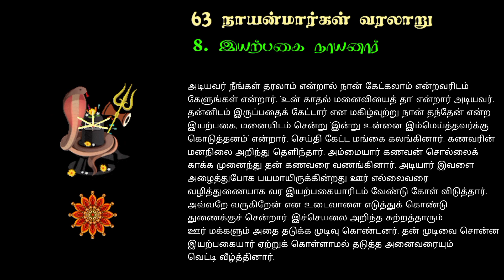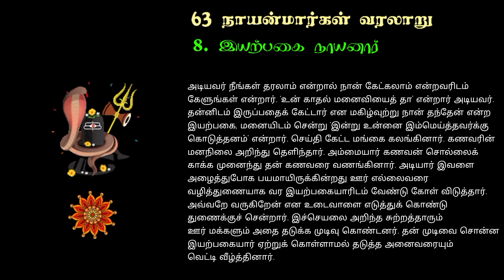8. இயற்பகை நாயனார்